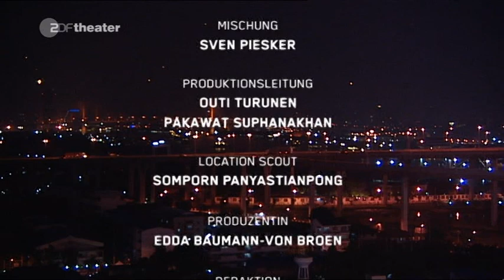Durch die Nacht mit Christopher Doyle & Nonzee Nimibutr 3/3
sehr gut